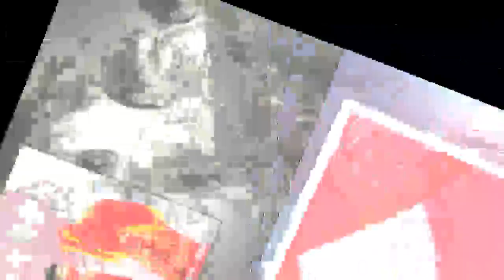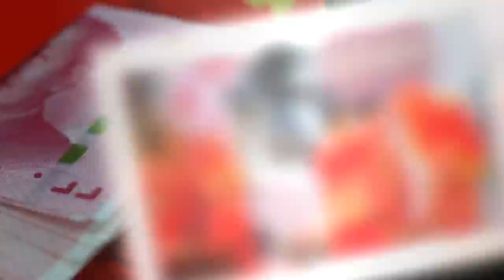我結婚時給我買的兩居室，弟弟結婚買的大三房，你們怎麼當父母的